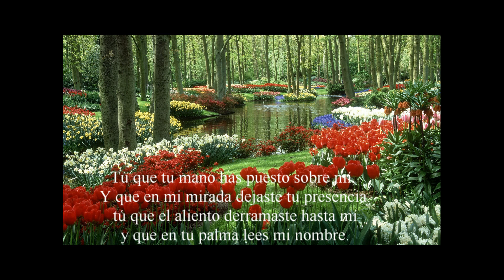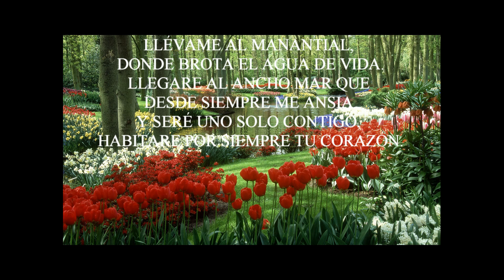Misioneras de Cristo Resucitado - Llévame al Manantial con letra y Acordes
Misioneras de Cristo Resucitado.
CD: El Es mi Esperanza

Llévame al Manantial
Autor: Floro Garcia Aramburu

Tú que tu mano has puesto sobre mí,
Y que en mi mirada dejaste tu presencia.
tú que el aliento derramaste hasta mí
y que en tu palma lees mi nombre.

No permitas que me pierda entre
las sombras. Ven toma lo que es tuyo.

LLÉVAME AL MANANTIAL,
DONDE BROTA EL AGUA DE VIDA.
LLEGARE AL ANCHO MAR QUE
DESDE SIEMPRE ME ANSIA
Y SERÉ UNO SOLO CONTIGO,
HABITARE POR SIEMPRE TU CORAZÓN.